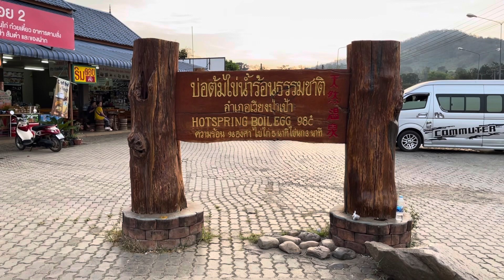The Hot Springs and Wat Huay Pla Kang of Chiang Rai.